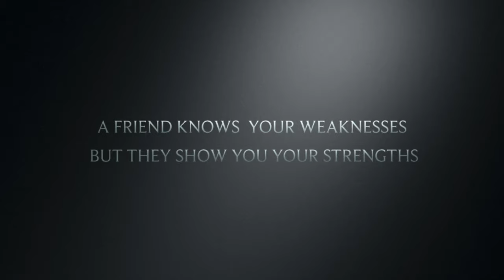"MIC" ( short film trailer )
Makes life beautiful...